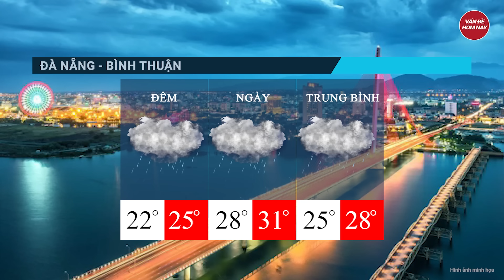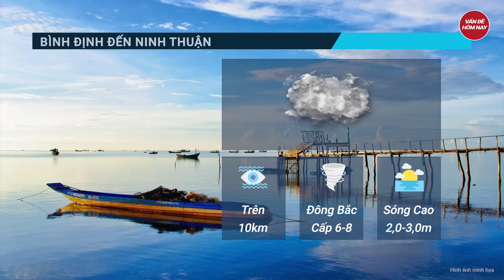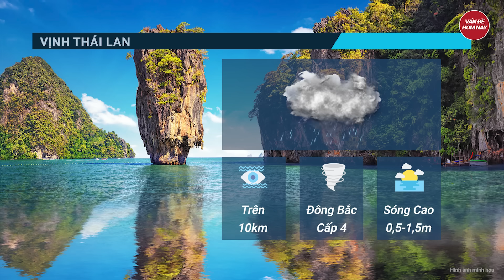Dự báo thời tiết 24/11: Xuất hiện vùng áp thấp mới ở Biển Đông, miền Trung sắp mưa rất lớn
Tin thời tiết | Dự báo thời tiết 24/11: Xuất hiện vùng áp thấp mới ở Biển Đông, miền Trung sắp mưa rất lớn